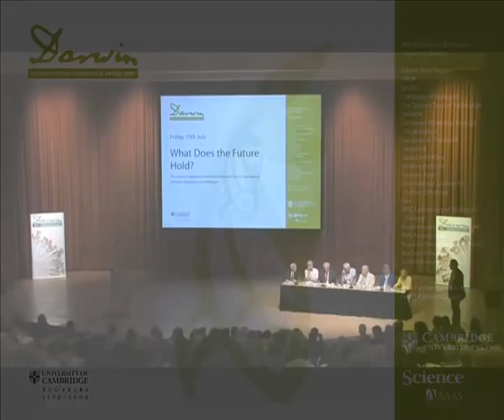Roger Short, What does the future hold? Fri 10 July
Global populations